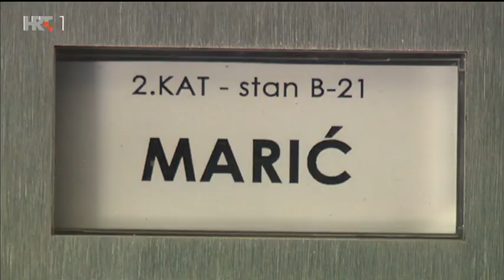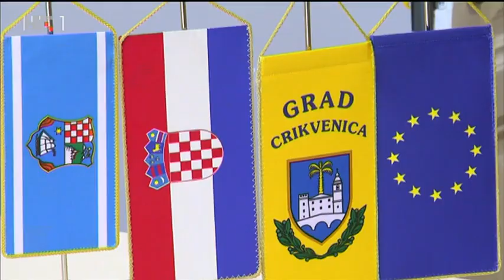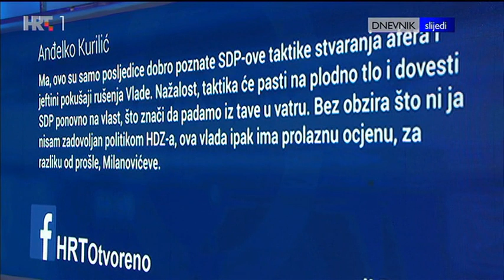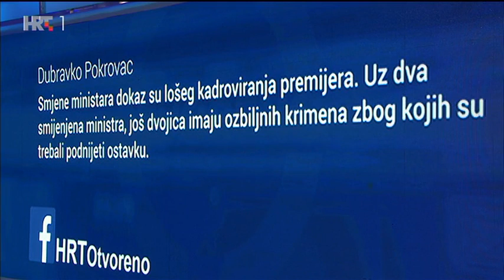Otvoreno: Kako će izgledati rekonstrukcija Vlade, 15.07.2019.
Iz Vlade poručuju: ostavka ministra državne imovine rezultat je razgovora između premijera Plenkovića i Gorana Marića i nije iznenađenje. Kako će izgledati rekonstrukcija Vlade, tko bi sve još mogao izgubiti ministarsku fotelju?

U emisiji "Otvoreno" u ponedjeljak navečer gostovali su:

Ivan Vrdoljak, predsjednik HNS-a
Arsen Bauk, predsjednik Kluba zastupnika SDP-a
Milorad Pupovac, predsjednik SDSS-a
Krešimir Macan, komunikacijski stručnjak
Ivica Relković, politički analitičar

- Ja ne sudjelujem u unutarstranačkim razgovorima HDZ-a, tako da nije čudno ako nismo informaciju da će dati ostavku i da su obavljeni razgovori preko vikenda. Čekamo da nas premijer pozove parlamentarnu većinu i informira prvenstveno što će biti ciljevi Vlade u sljedećih godinu i pol dana i tko će biti ljudi koji će to provoditi, rekao je na početku emisiji čelni čovjek HNS-a Ivan Vrdoljak, odgovarajući na pitanje voditelja Damira Smrtića jesu li znali da će Goran Marić podnijeti ostavku. Dodaje da se u HNS-u nadaju kako će uskoro dobiti odgovore na sva postavljena pitanja.

- Nismo dobili informaciju, ali smo dobili ostavku. No, ne treba prejudicirati. Ja sam bio i dio Vlade SDP-a, ali mislim da je sedam, osam ministara odlazilo. Neki su zbog osobnih razloga, a netko zbog odluke tadašnjeg premijera Zorana Milanovića. Ne bi etiketirao tako da svaki puta kad netko da ostavku, da ima problema sa zakonom.

Čelni čovjek SDSS-a Milorad Pupovac kaže kako ostavku vidi kao dio postupka rekonstrukcije Vlade. Očekuje li još neke ostavke?

- SDSS isto nije sudjelovao na sastancima oko rekonstrukcije, dodaje.

SDP-ovac Arsen Bauk kaže da su u vrijeme Zorana Milanovića samo dva ministra imali problema, a to su iz kvote HNS-a Berislav Šipuš i Andrea Zlatar Violić.

- Od sedam ministara za koje smo tražili da odu, već četiri su bivša. Očekujemo kako će završiti priča s gospođom Gabrijelom Žalac i ministrom Tomislavom Tolušićem.

Goran Marić je u Novom Vinodolskom danas izjavio da je "radio pod strašnim pritiskom i da je postao meta".